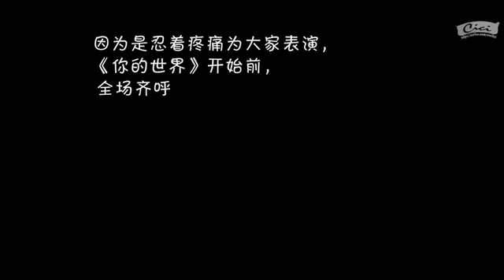[Fancam] 120627 EXO-M - Lay Angel at Extremely Extraordinary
credit: weibo@凡弟的次溜溜
Do not add extra logo